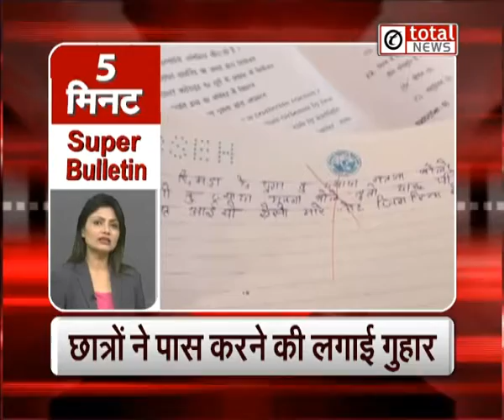"Commonwealth Games: Heena Sidhu ने जीता Gold": Super Bulletin